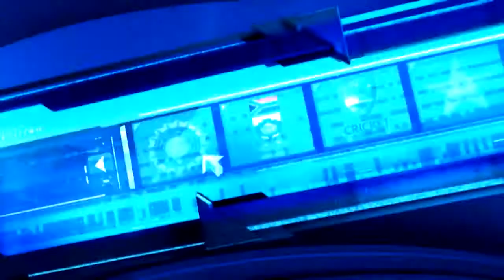Agarkar: Ideal scenario for both the teams